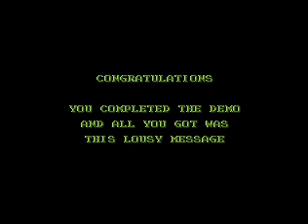Super Castlevania 3 Public Demo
Probably the best Castlevania fan game ever made. This the public demo of a Castlevania III Dracula's Curse remake played by myself.

I play in normal mode here, didn't want to be ridiculous. This demo is a bit different than the alpha version Judgespear2 showed on his account. In this demo you have a Debug Room stage after beating the first boss (Skeleton Rider from Super Castlevania IV, you don't have this one in the alpha, you have only Cyclops), you can view in this debug room the ennemies Kobold (the red rabbit) and the White Dragon. You also have the Cerberus boss (from Bloodlines) in hard mode ! Apparently there will be a lot of bonus boss like this.

Seriously, the controls are great (though I highly recommend you play with a pad), the graphics too, the sounds effects too, so don't wait any longer and download the shit !

Download the demo and be aware of all the last news on MKF forum